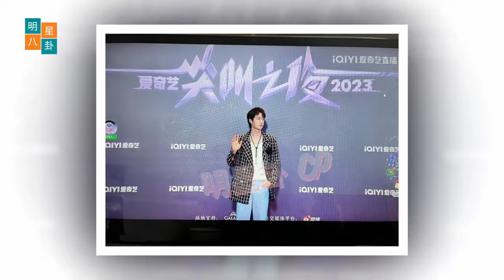王一博荣获第23届爱奇艺尖叫之夜奖最佳电影男主角奖。 肖战“有毛病”的顶级选手名声可不是白说的！wangyibo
Wang Yibo won the Best Movie Actor award at the 23rd iQIYI Scream Night Awards. Xiao Zhan's reputation as a "faulty" top player is not in vain!